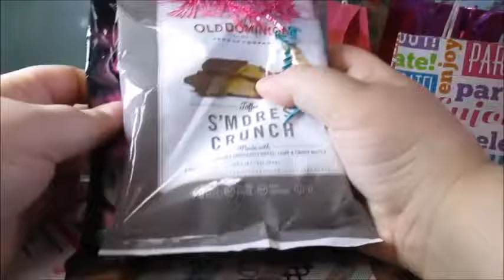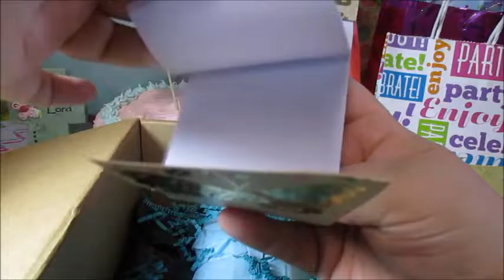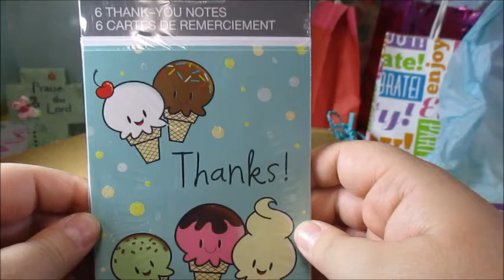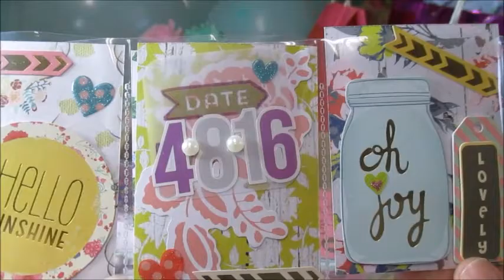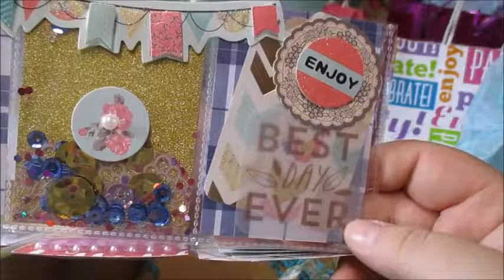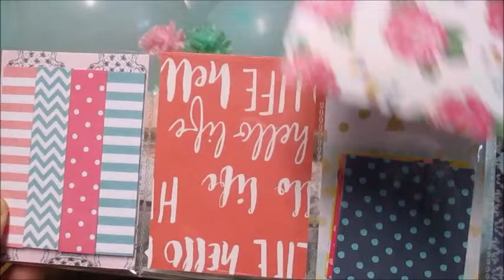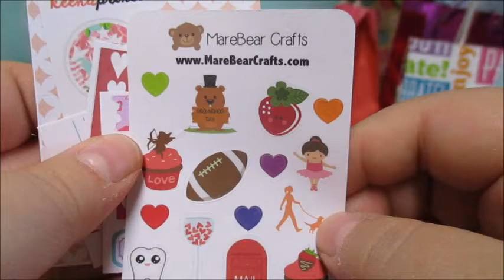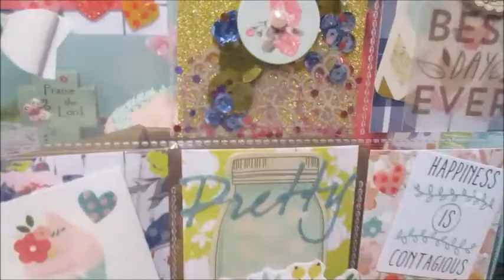Surprise Birthday Happy Mail from Brittany! / Pocket Letter!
Hi friends! Today I got a surprise birthday package from my friend Brittany over at @Thoughts From the Mrs and I thought I would share it with you.

I also do pocket letter, flipbook, and general happy mail swaps. Thanks!